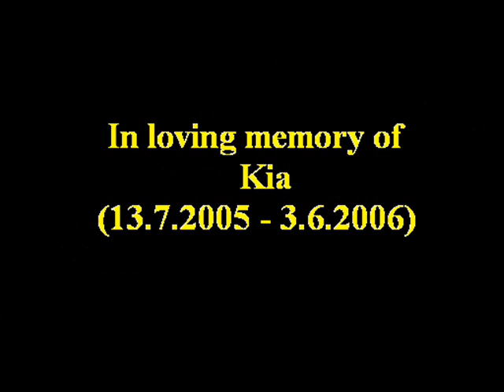Alaskan malamute Kia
i had some photos on my computer of my dog Kia who was killed last summer, so i decided to make a memorial slide show, added song of slovenian band Siddharta called Naiven ples